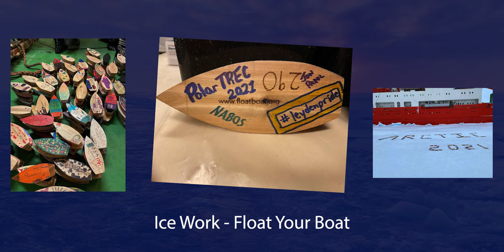One Amazing Story - Jon Pazol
Jon Pazol has been teaching science at West Leyden since 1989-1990. He's a self proclaimed "science geek", his love for science lead him to visit the Arctic twice while at Leyden. His recent trip with PolarTREC allowed him to have first hand experience handling science experiments testing the water and ice in the arctic.